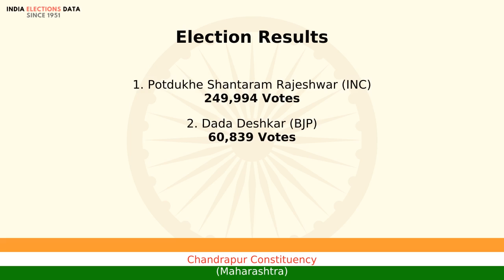Chandrapur Constituency Maharashtra loksabha Election Result 1984 Potdukhe Shantaram Rajeshwar INC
loksabha election 1984 results, for Chandrapur Constituency, Maharashtra, where winner is Potdukhe Shantaram Rajeshwar, from political party INC. Watch the video to know more information about other candidates, voters count, etc.